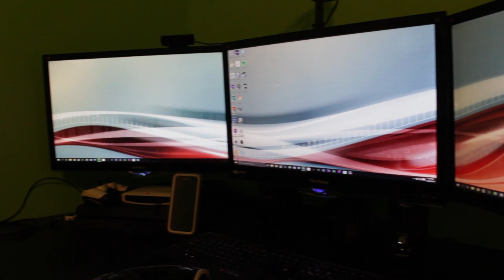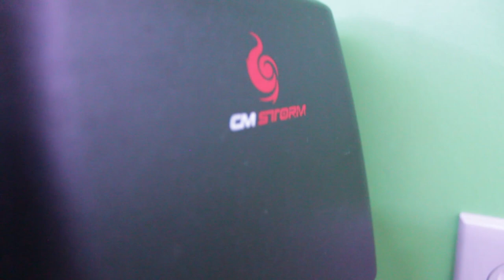2016 Ultimate Workstation & Gaming Setup Tour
Daily videos at 4pm central time!

STAY GOOD MY FRIENDS! ILU!